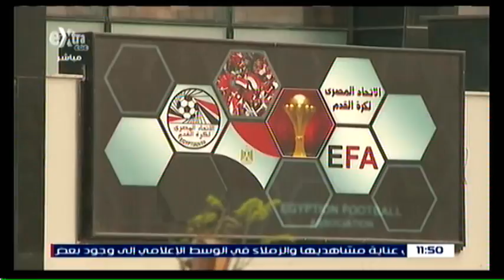اكسترا تايم مع فايز ثروت 21-07-2016